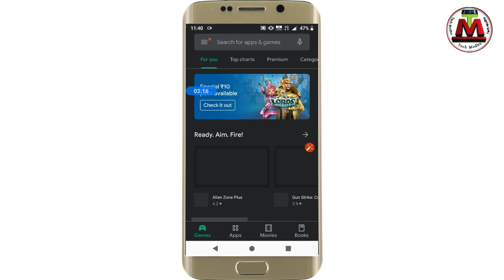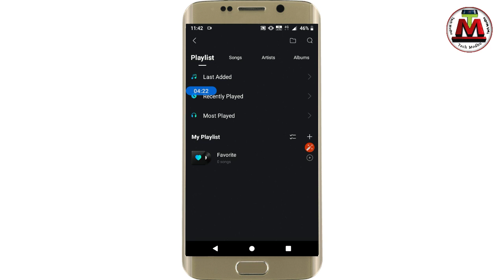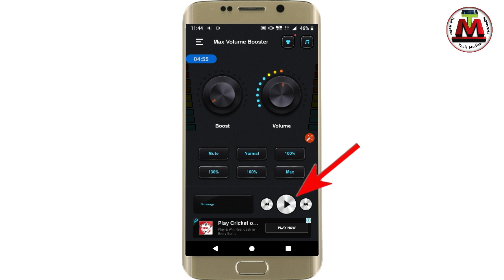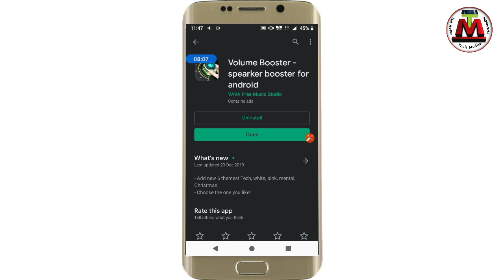ফোনের সাউন্ড 200 গুন বাড়িয়ে নিন 🔊 প্রমান সহ !! mobile volume increase bangla tutorial tech modhu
How to increase Mobile Volume New secret settings Bangla tutorial Tech Modhu YouTube channel